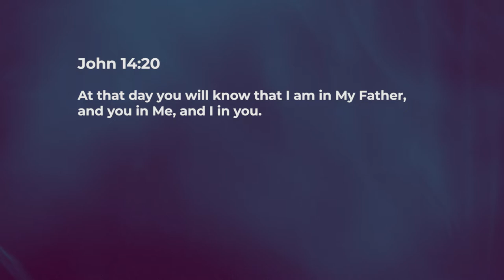His Works Flow Out Of Union With Him - Ashish Raichur | Daily Devotion, October 30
"Today's Devotional - “His Works Flow Out Of Union With Him"